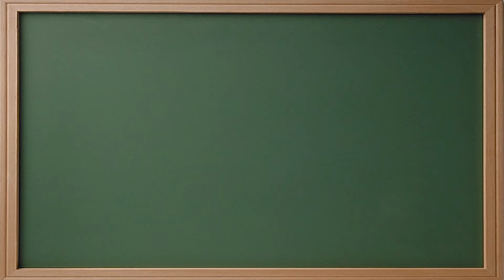SoyOceanogràfic. Andrés Gálvez, Departamento de Aves y Reptiles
Andrés Gálvez es uno de los compañeros del Departamento de Aves y Reptiles del Oceanogràfic Valencia y nos presenta la nueva zona del Lago Vivo: El lago de Nenúfares. 🌸

En este pequeño tramo de la Albufera del acuario conviven ranas con 🐢 galápagos europeos, una especie autóctona de tortuga de agua dulce que está amenaza por animales invasores.

La cría de estos reptiles en el Ocenogràfic tiene como finalidad su reintroducción en el medio marino y evitar, así, su extinción.